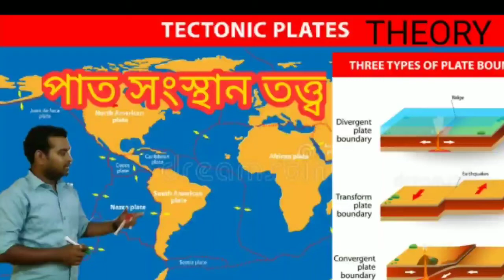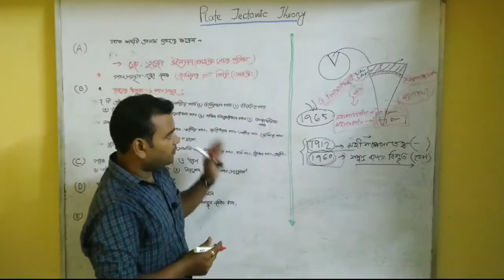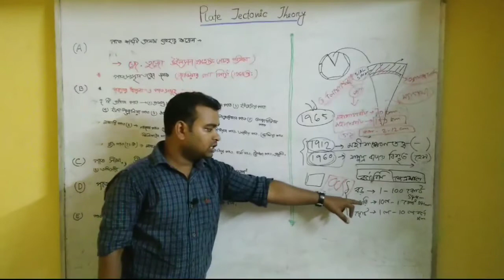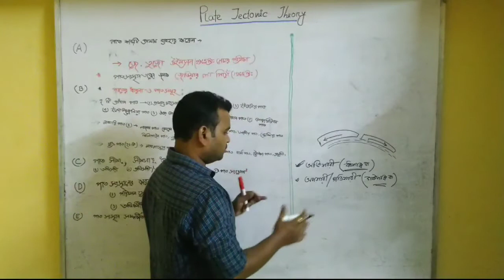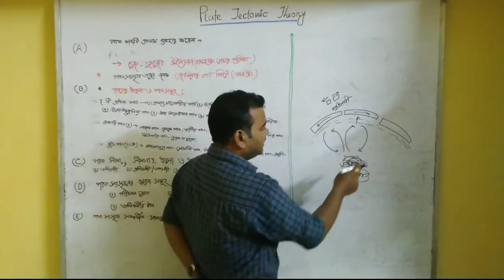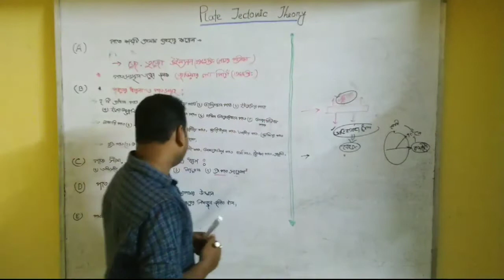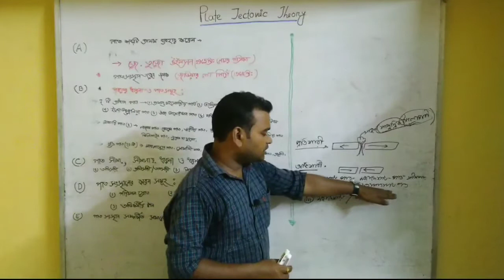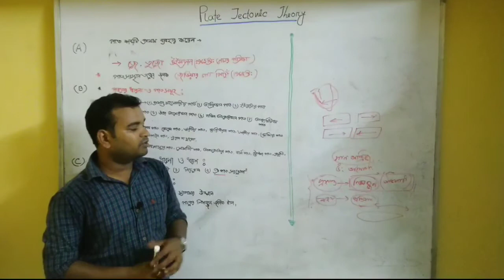plate tectonic theory in Bengali / geotectonic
plate tectonic theory 1965 in Bengali.